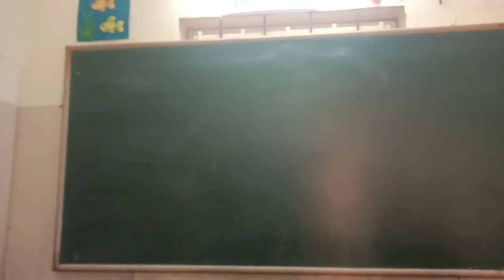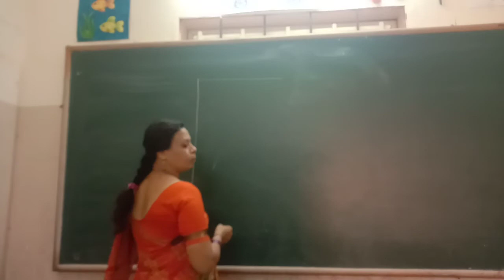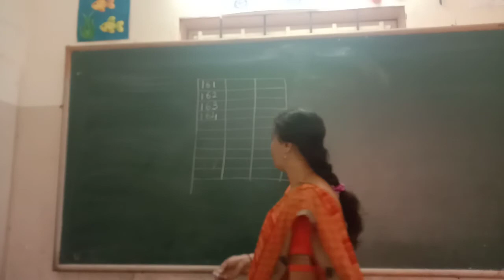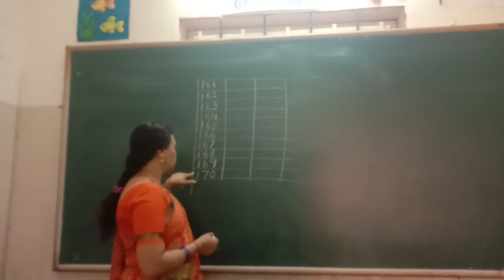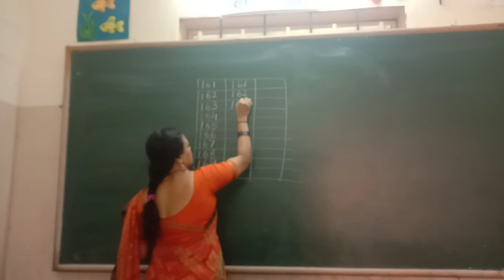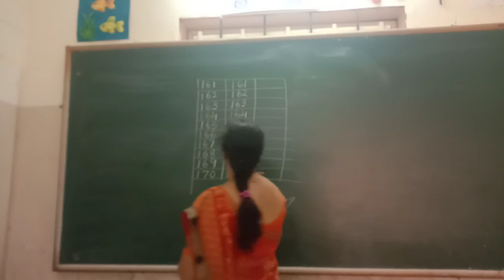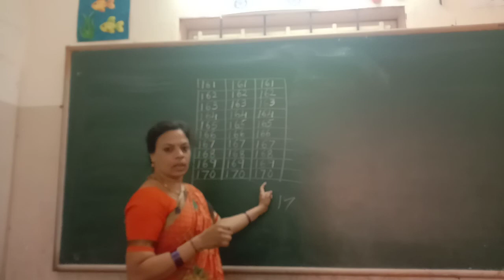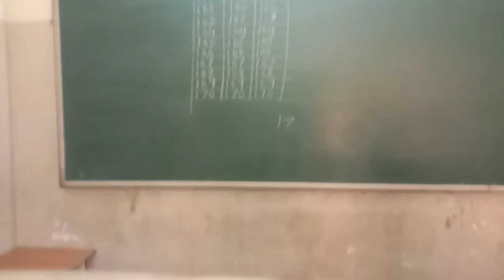UKG Maths Number 161 - 170 Class by Lakshmi